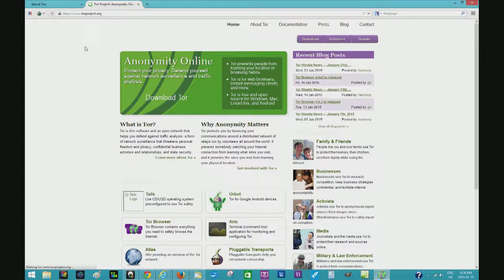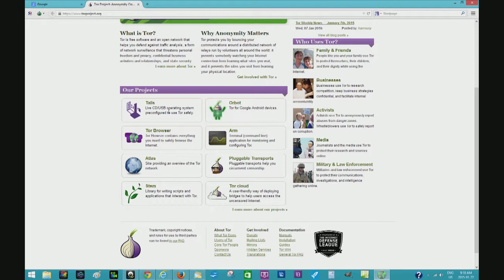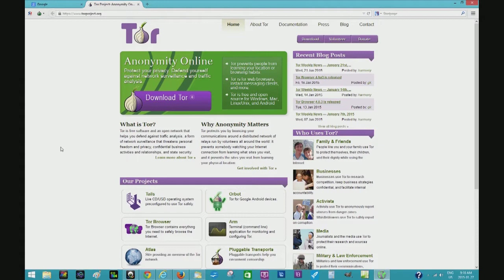How to surf / browse the internet anonymously safely without being tracked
Want to surf the internet without being tracked / followed ? Tor is your best defence. This is a basic look at the browser and where to get it.